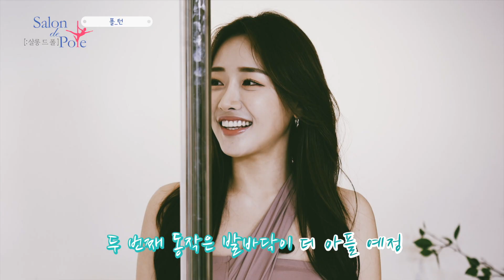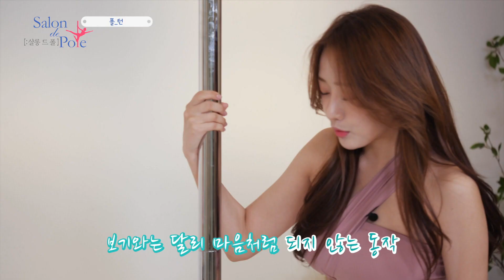미스 맥심 박근나의 폴 댄스 도전 두 번째 동작 '폴 턴'ㅣ살롱 드 폴 EP.1-4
폴 댄스 마스터 조성아쌤과 폴린이 미스 맥심 박근나가 함께 하는 폴 댄스!

첫 번째 시간 두 번째로 배울 동작은 '폴 턴'
폴에서 몸이 멀리 떨어져 있는 것이 포인트!

살롱 드 폴과 함께 탄력 있고 건강한 몸매를 만들어보세요~